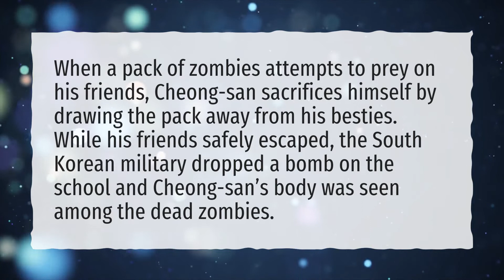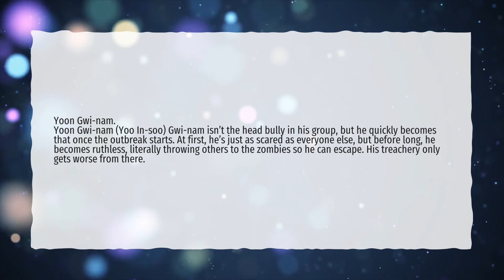Is Chung SAN dead in All of Us Are Dead?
More About Cast Of All Of Us Are Dead • Is Chung SAN dead in All of Us Are Dead?